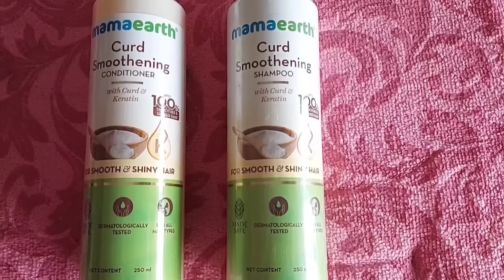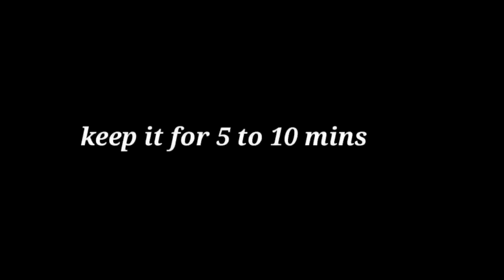Rice with Spicy Homemade Chicken Curry, Extra Gravy, Salad || Bengali style Murgir Jhol Mukbang